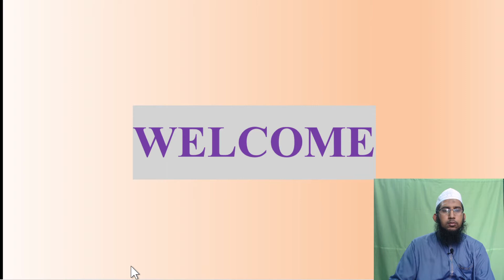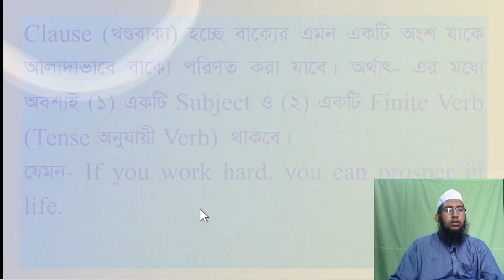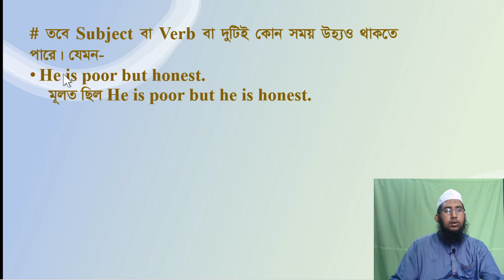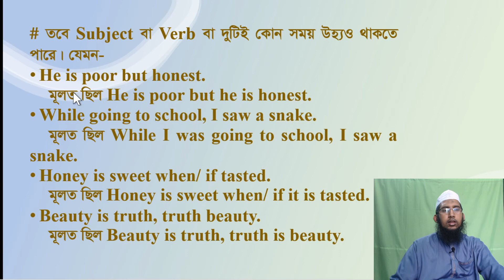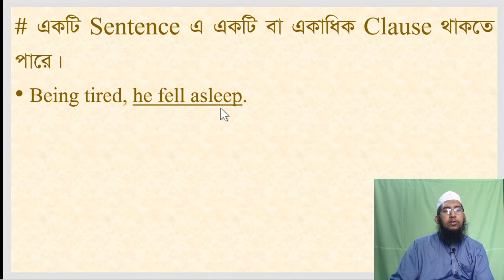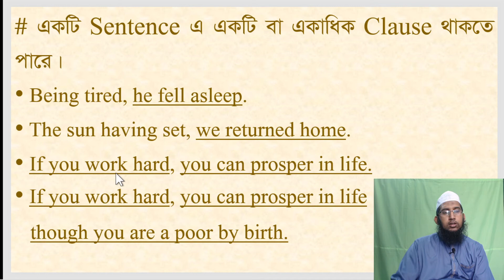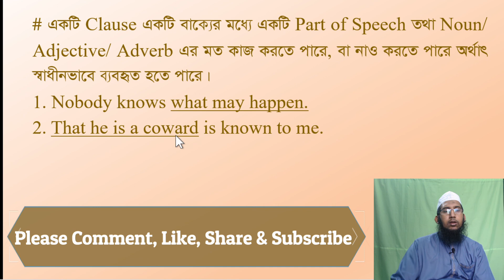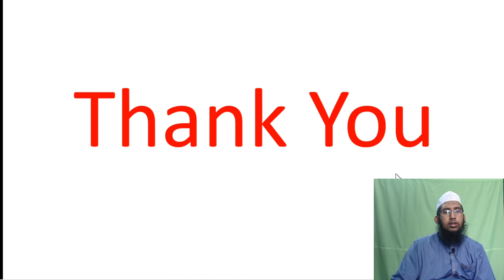How to Identify Clauses Easily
In this video, you will learn What is clause, its features & How to Identify Clauses Easily in English grammar. You will find some easy way of identification of different types of clauses – principal, noun, adjective and adverbial clauses. The video is very important for bcs, hsc, ssc. It is the introductory video where everything is precisely discussed. In the following videos, you will get the pros and cons of Clause.

Sections:
00:00 Introduction
01:28 Definition
02:36 Features, Classes & Exceptions

Presented by
Saleh Ahmed
Lecturer in English
Moulvibazar